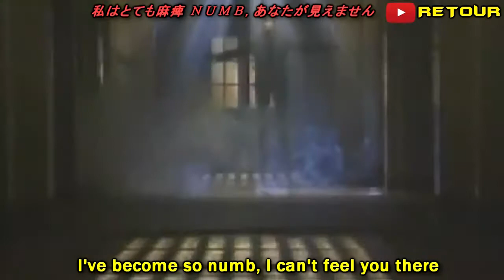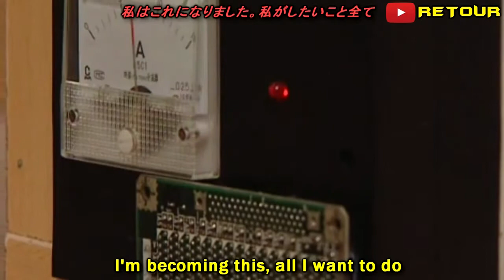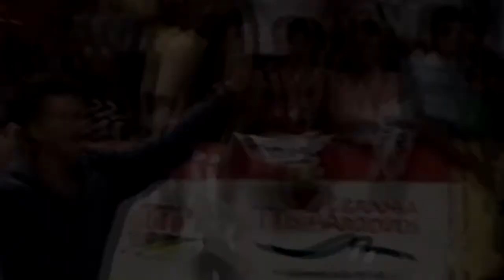Carlin Calvo AMV - Linkin Park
DONACIONES 💰:
BTC:  36K14Q15iJqVRoB6sf5SB6xoiVNEyWk2jw
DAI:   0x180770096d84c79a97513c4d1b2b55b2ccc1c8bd